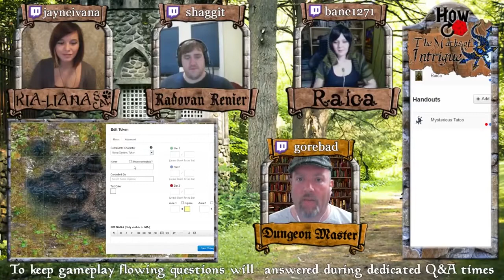How Reroll: Marks of Intrigue Ep. 4 - Big Cleric, Slippery Stick, Tiny Moth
D&D 3.5 Custom Campaign - We have combined previous episodes that were uploaded with multiple parts into one video. Enjoy!

How Reroll is a collaborative channel featuring four twitch streamers who love to play pen and paper games! For our streaming schedule, visit our twitch channel.

Today we are playing Dungeons and Dragons version 3.5 with Homebrew rules.

It's not just a live stream, it's a live show!